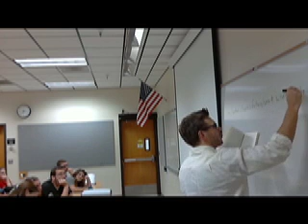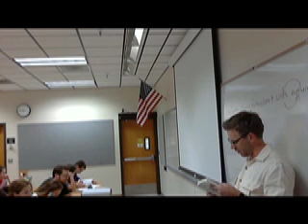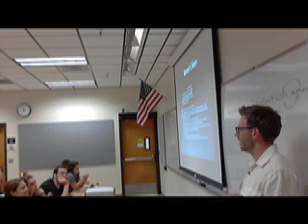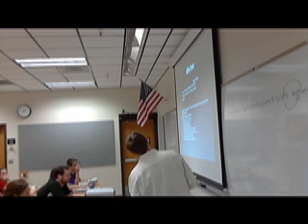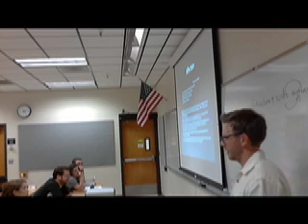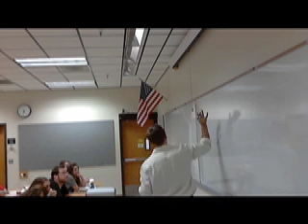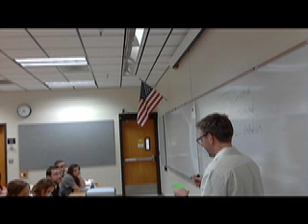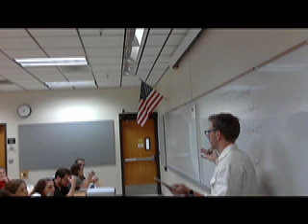Winters Tale 3 - Cavell, Descartes, Kant . . .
Stanley Cavell's take, Leontes' affection continued, Cartesian doubt, Kant's transcendental psychosis